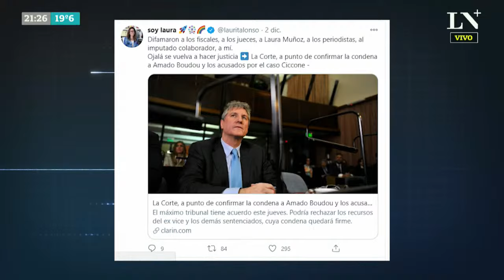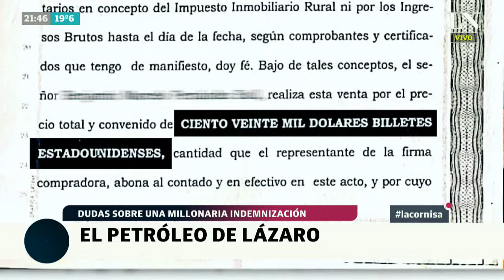Laura Alonso: "Alberto Fernández es un presidente fallado" - La Cornisa